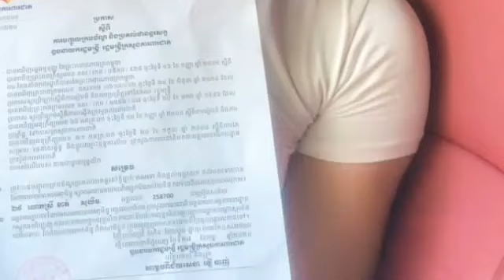អុញនោះ! ជាតារាល្បីផ្នែកបុរាណមួយរូប ខាត់ សុឃីម បែរជាមកធ្វើ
Dirty that! One of the best-known classical celebrities, Khat Sokim has come out to do it

NewsToday?sub_confirmation=1